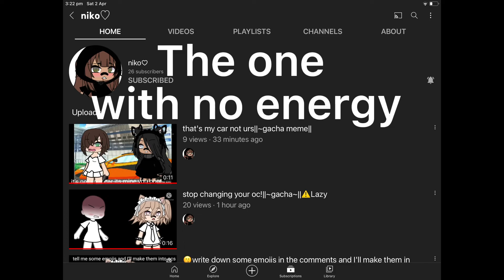I’m tired and lazy to post from sone reason ALSO I NEED IDEAS/ ft. emo-niko and starlife